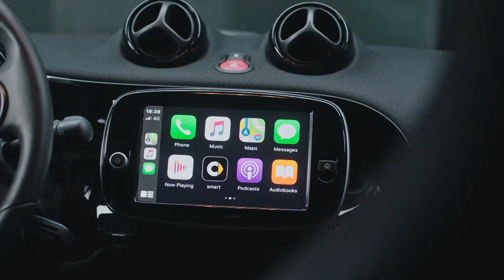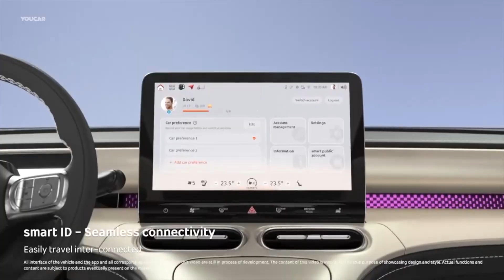Nuevo Smart #1 2022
El Smart #1 empieza un camino distinto a todo lo que hemos visto de esa marca, hasta ahora. Su oferta se basaba en la producción de vehículos citadinos y muy pequeños, con capacidad para dos personas. Ahora cambian de rumbo presentando este nuevo crossover 100% eléctrico.

Cuéntanos en los comentarios qué te parece la diversificación de la marca Smart con este #1.